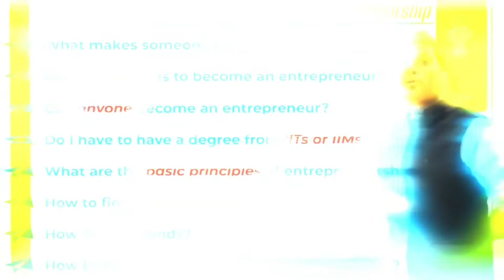How To Become An Entrepreneur From 0 To 1 in Hindi | Session Coming Soon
O63WHJ

CHECKOUT THE PLAYLIST ALSO:
Business Setup Start for Beginners :

recommend buying and selling any share. We neither take guarantee of profit nor stand responsible for any losses of
any recipient. The viewers should do their own research and analysis as well.